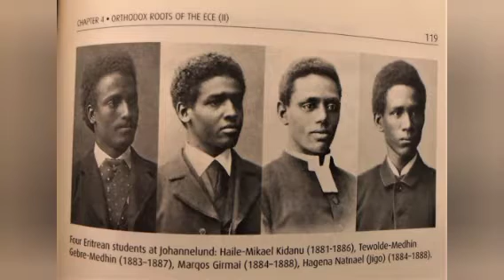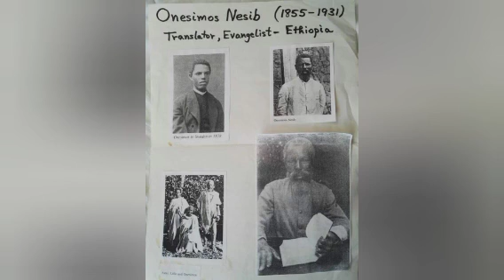💔Oduu Gaddaa : Waldaatti Faarfattootni Utuu Faarsaa shaakalanii Itti dhukaafame Ajjeefaman!